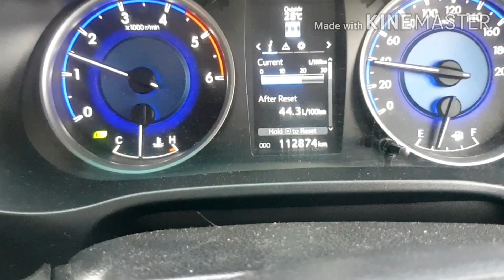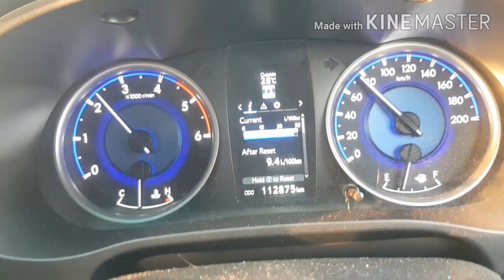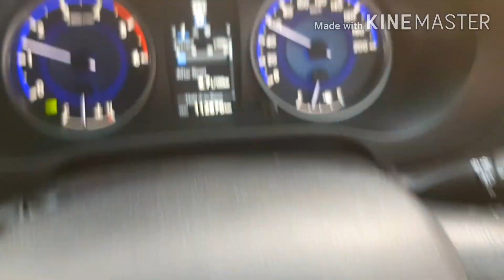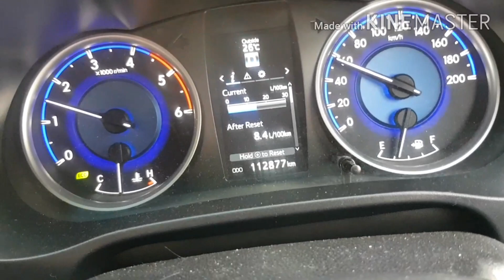toyota revo | fuel average | toyota hilux revo | fuel consumption | tips and trick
toyota hilux revo | toyota revo fuel average | hilux revo facelift | hilux revo 2019 | toyota hilux revo fuel consumption | toyota hilux revo facelift | toyota revo 2020
 Hi

Dosto is video mein apko bato ga kesy hilux revo ki fuel average kaisy achi kar sakty hai kesy rest fuel average karty hai apko kuch tips doga ager video pasend aye like kary share kary channel subscribe kary